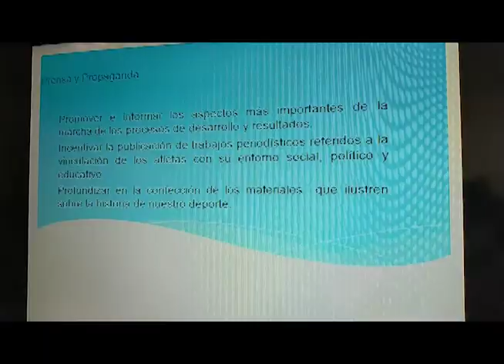Estrategias deportivas en Las Tunas de cara al ciclo olímpico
En la provincia de Las Tunas, los comisionados discuten las estrategias de sus deportes para el ciclo olímpico del año 2021. Se revisa además el trabajo en la base y el fortalecimiento de la matrícula en aras de mejorar los resultados